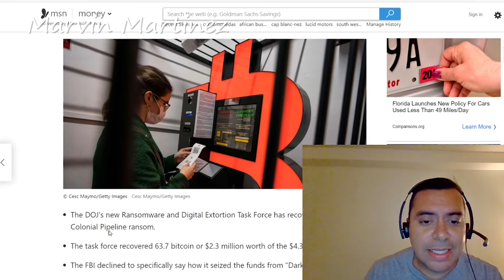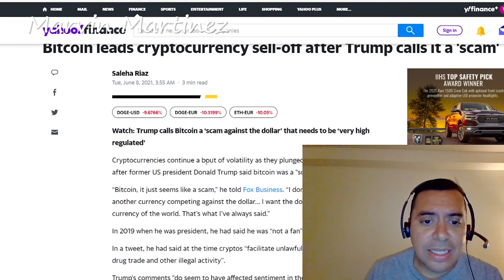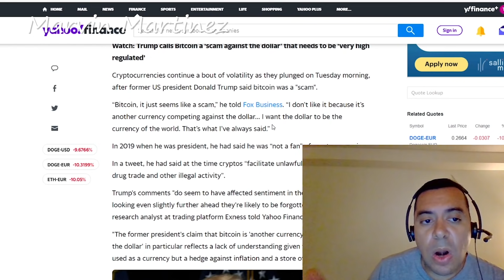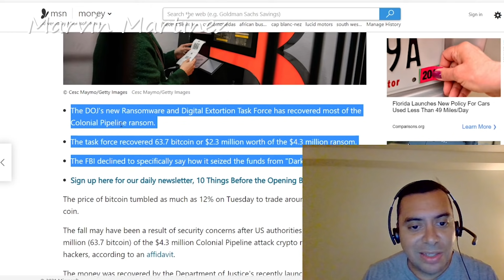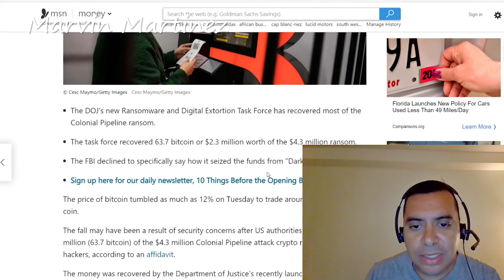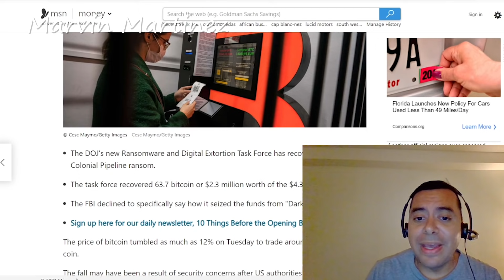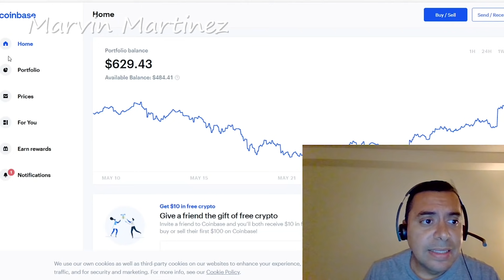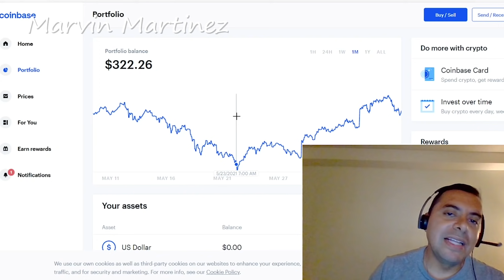LAS CRIPTOMONEDAS CAEN FUERTE MENTE BITCOIN DOGECOIN QUE ESTOY HACIENDO CON MI PORFOLIO ANALISIS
Este Videos vamos hablar sobre la caida de las cryptomoneda y las noticias que esta haciendo que estas monedas caigan fuerte mente

Este Videos vamos hablar sobre las caidas de las criptomonedas, en el momento de grabacion Dogecoin tenia un precio de .31 y Bitcoin estaba entre los $32,000 esto haciendo que bitcoin caiga por mas de 12%, como sabemos tenemos varias noticas que hacen que esta criptomonedas caigan mucho, vamos a estar hablando sobre el tema y que lo que yo estoy haciendo en mi porfolio

Video by
Hadasa's, InC